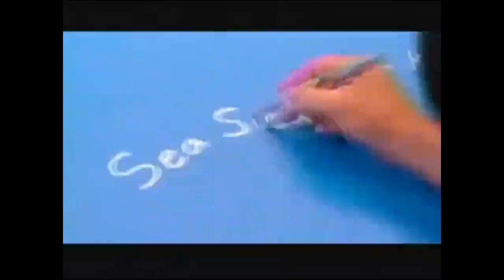MythBusting Seasickness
Busting the myth of alternative remedies to seasickness or motion sickness